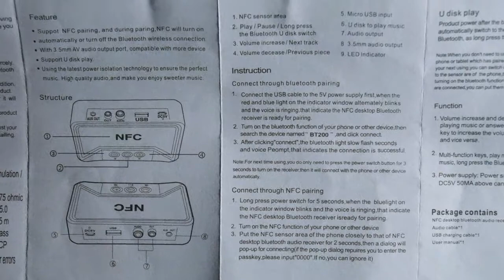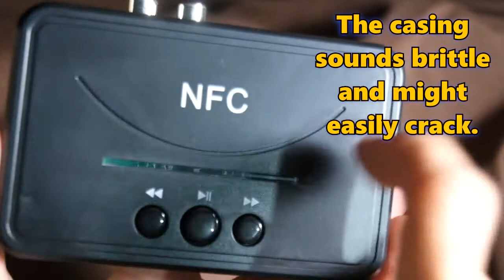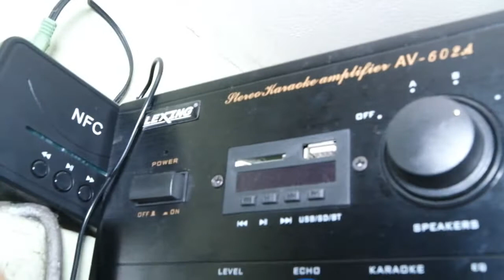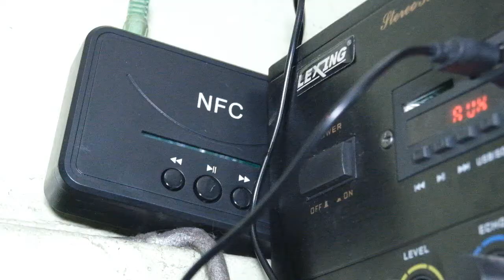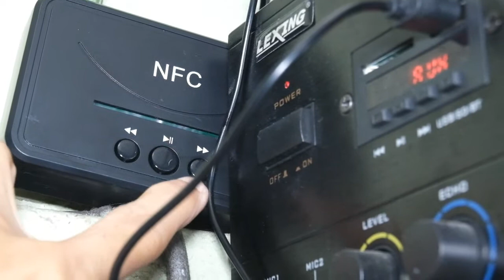YOU NEED TO BUY THIS!!! Bluetooth 5.0 Audio Receiver (Change Your Sound System To Wireless Speaker!)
Bluetooth 5.0 Stereo Audio Receiver
(Change Your Sound System To Wireless Speaker!)
SPECS...
Bought: PhP 299.00+Shipping
Brand: No Name/Generic
Model: BT-200
Technology: Bluetooth 5.0
Effective Range - 15 meters
Sound Frequency: 10Hz to 20kHz
INCLUDINGS...
1x Audio receiver
1x USB cable
2x Audio cable
No box, comes in ziplock only
VIDEO OUTLINE:
(00:00) - Overview
(00:18) - Unpacking and impressions
(02:05) - Setting up the device
(03:01) - How to fix the high frequency noise
(03:55) - Operating the device
(04:18) - Demo of the music output
FUNCTIONS...
1) Plug the USB to your amplifier or phone charger to power the device.
2) The device should be powered with separate power source (eg. not connected to amplifier) to avoid the high frequency noise as heard in the video.
3) Press the Play/Pause (middle button) to make the music play. Long press of this button will make it search for bluetooth devices nearby.
4) The other two buttons are used to skip to the Previous/Next track. They also double as Volume buttons when long-pressed.
5) To connect, simply turn on the Bluetooth function in your phone, laptop or device. Search  for "BT-200" and then pair with the device. You will hear the confirmation sound of a guitar stroke.
IMPRESSIONS...
The only thing I complain about is the poor packaging. Very thin bubble wrap and the device is only packed in a ziplock. Parcels are often thrown around in the warehouse, but there's no cracks on the device. One of the cables had defect but fortunately, I won't need to use it.

I'm very pleased with the sound output. It produces crystal-clear stereo sound. The audio syncs in realtime and there is no delays, lags or glitches. The effective range is 15 meters thanks to Bluetooth 5.0 technology, and there should be no audio dropout within this range.

Regarding the high frequency noise. This only happens if I connect or power the device by connecting it to my amplifier. It totally disappears and produces clean high quality audio if connected directly to power outlet.

I forgot to mention in the video that you can also transmit sound from your PC to amplifier/speaker wirelessly by using this device. As long as your PC has bluetooth, you can connect with this audio receiver. The USB part of this device only works as power source, not to play/transmit files.
FILMED WITH...
FUJIFILM X-T10
Sony DAT188-55mm f/3.5-5.6
Yongnuo YN216 LED Light
All clips are straight out of camera  (no edit)